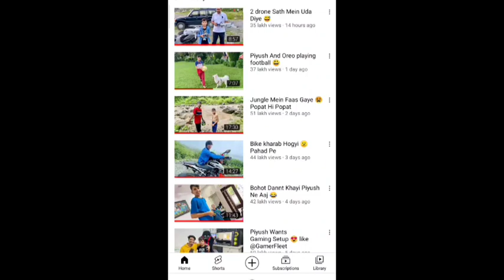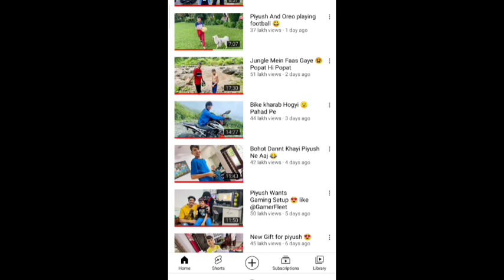Bakwaas vlogger @Sourav joshi vlogs | Only show off || itsmepunit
ONLY ENTERTAINMENT
*NOT BE SERIOUS* ❤

BIG OF SOURAV JOSHI AND FAMILY ❤